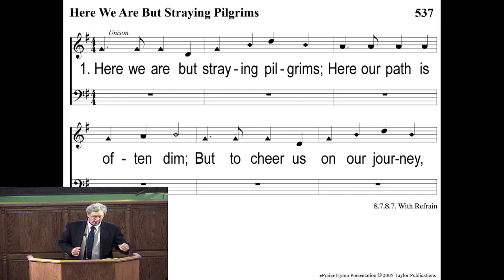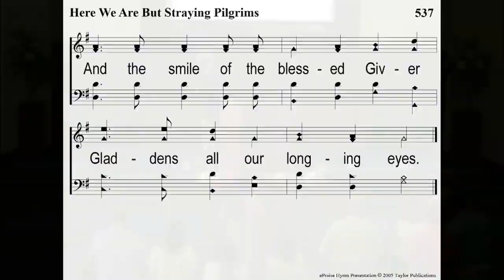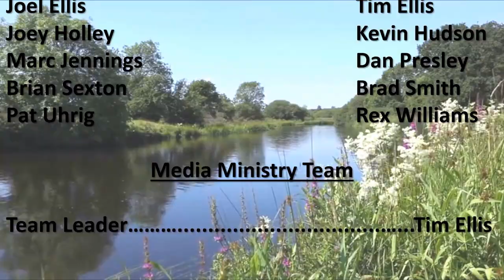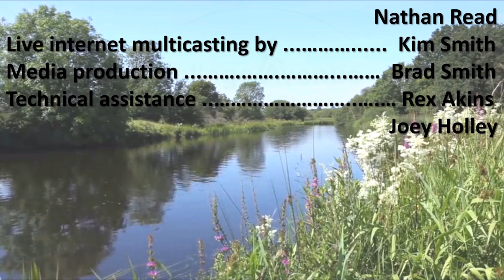Tribute to Keith Ellis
This is the streaming ministry of College Avenue Church of Christ in Enterprise, Alabama.